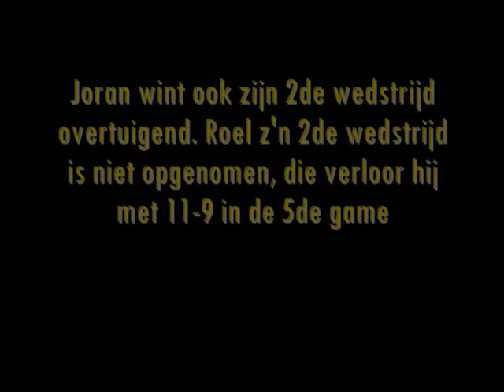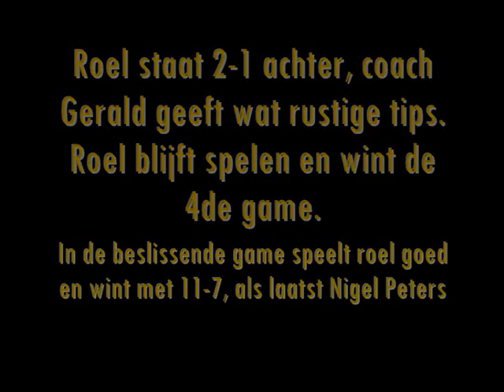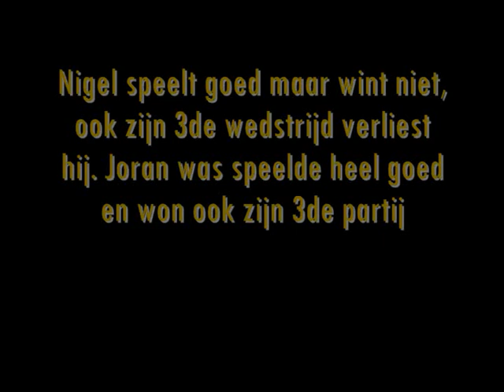Effekt '74 - Tn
Effekt 1 vs Tafeltennis Nijmegen 1